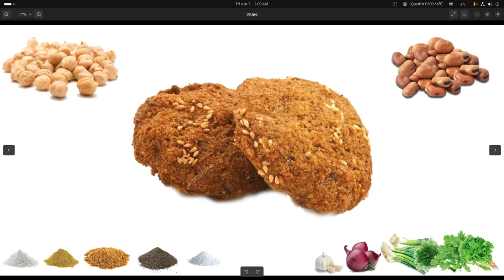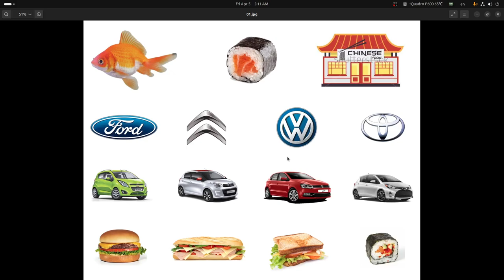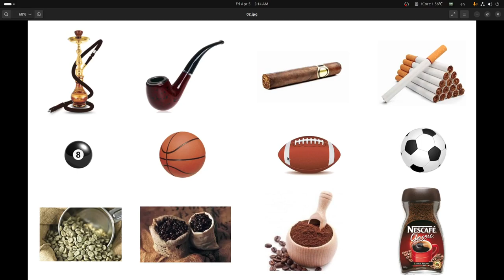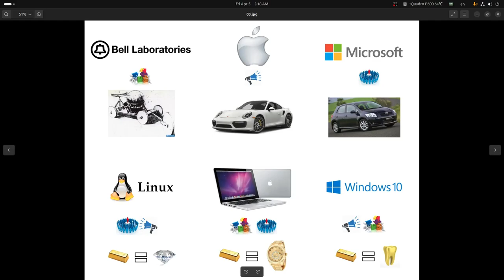المجال التقني بين ... الاحتياج و المطلوب